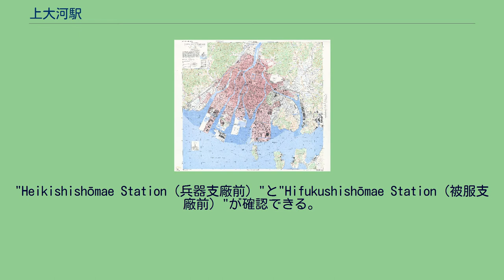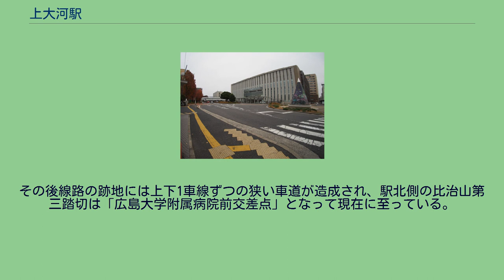上大河駅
出汐_(広島市)
1945年アメリカ軍作成の広島市地図。
"Heikishishōmae Station（兵器支廠前）"と"Hifukushishōmae Station（被服支廠前）"が確認できる。
前者については駅の位置が上大河駅廃止時の位置とは異なっている。
広島陸軍被服支廠の旧施設（2009年現在）。
初代駅の近隣に立地していた。
上大河駅（かみおおこうえき）は、かつて広島県広島市出汐町（現在の南区出汐）に所在していた日本国有鉄道（国鉄）宇品線の旅客駅である。
この項目では、同駅の前身である「比治山駅」（ひじやまえき / 1932年〜1943年設置）、この駅の新設により廃止された初代「上大河駅」（1930年〜1947年設置）、および先行する「比治山簡易停車場」（ - かんいていしゃじょう / 1903年〜1919年設置）についても扱う。
第二次世界大戦前、宇品線の営業を委託されていた芸備鉄道により、現在の広島大学霞キャンパス正門付近に開業された「比治山駅」が、その後国鉄への移管を経て、戦時中の燃料事情により休業していたものを、戦後になり上大河駅と改称し、新たに開業したものである（これにより次駅である同名の「上大河駅」は廃止された）。
駅の乗降客の多くは、戦前においては駅前に所在した広島陸軍兵器支廠（現在の南区霞）の職員・従業員、戦後においては兵器支廠跡地に移転した広島県庁を始めとする官公庁の職員、および広島大学医学部・附属病院を始めとする近隣の学校に通勤・通学する教職員・学生・生徒であった。
広島駅からの所要時間は1960年代後半には8〜9分（南段原駅通過の場合は6分）。
1972年の宇品線の旅客営業全面廃止に伴い廃止されたのち、2012年時点で駅施設・線路などは完全に撤去されており、駅の跡地を示すモニュメントも設置されていない。
旧国鉄宇品線には、所在地の異なる2つの「上大河駅」が異なる時期に存在しており、便宜上、本項目では開業順に「（初代）上大河駅」（初代駅）および「（2代目）上大河駅」（2代目駅）と表記する。
1903年1月、当時宇品線を管轄していた山陽鉄道は広島駅から2.9km（のちの（2代目）上大河駅から0.5km）の位置に「比治山簡易停車場」を開業した。
同停車場は宇品・丹那とともに山陽鉄道により宇品線に設置された停車場の一つであり、次駅の丹那簡易停車場との駅間距離は1.1kmであった。
同停車場からは隣接する広島陸軍被服支廠への支線が設置され同所の発着荷物の取り扱いが行われた。
山陽鉄道国有化（1906年12月）を経た1919年8月、広島〜宇品間の旅客営業廃止により比治山停車場は廃止となった。
初代駅は、1930年12月の芸備鉄道によるガソリンカーでの一般旅客営業開始に伴い新設・開業された4駅の一つであり。
開業時の名称は「被服支廠前停留場」で、広島駅からの距離は2.7km、この時点での前駅の東段原駅、次駅の丹那駅とはそれぞれ1.3km、1.1kmの距離（駅間キロ）があった。
ついで1937年7月、芸備鉄道の国有化に伴い、近隣の地名にちなんで上大河駅と改称された。
戦時下、ガソリンカー運転休止にともない宇品線は前駅の比治山駅を含め4駅が営業休止となったにもかかわらず、初代駅は存続した。
しかし戦後の1947年3月になって廃止され、代わりにそれまで休業していた比治山駅が「上大河駅」（2代目）に改称され営業が再開されることとなった（後述）。
2代目駅の前身となる比治山駅は1932年9月に芸備鉄道により「兵器支廠前停留場」として開業し、広島駅からの距離は2.4km、この時点の前駅の南段原駅、次駅の（初代）上大河駅とはそれぞれ0.6km、0.3kmの距離があった。
その後1937年7月、この駅は芸備鉄道国有化に伴い近隣の比治山にちなみ比治山駅と改称されたが、第二次世界大戦中、ガソリン不足によりガソリンカーが運転休止となったため、1943年10月にいったん営業休止となった。
戦後、陸軍兵器補給廠（陸軍兵器支廠を改称）の廃止にともない、また原爆投下で壊滅していた広島県庁舎が1946年8月に同跡地に移転したのを始めとして、広島財務局・税務講習所広島支所・国家警察中国管区本部および広島県本部・広島地方警察学校・内務省中国四国土木出張所・広島労働基準局・広島地方経済安定局など...